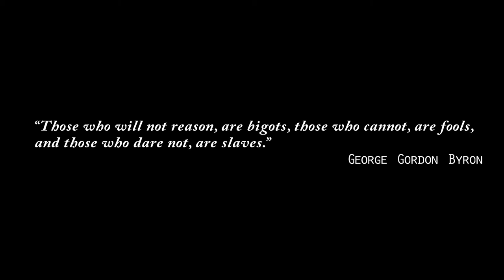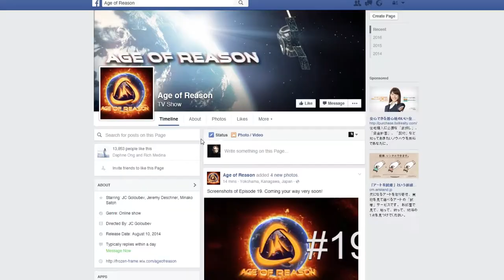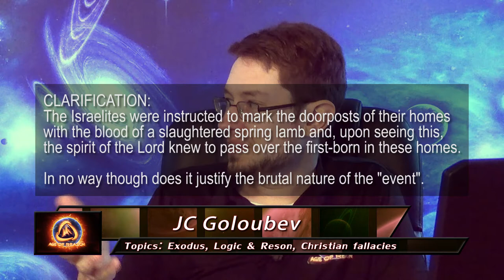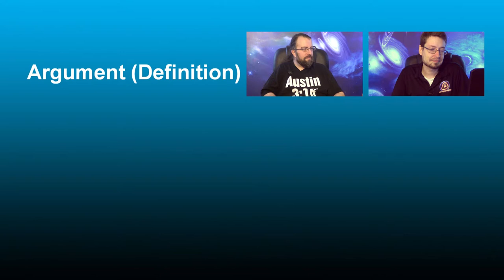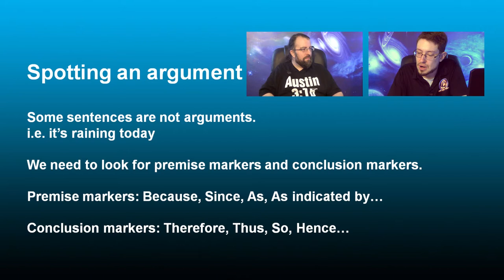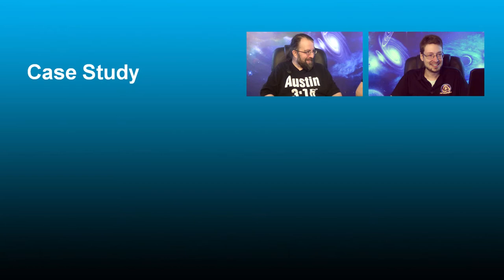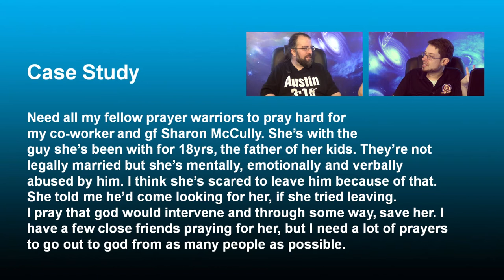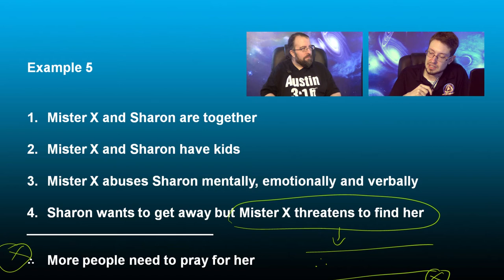Age of Reason #19 Exodus; Logic & Reason; Christian Fallacies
JC and James talk about exodus (bible), Logic & Reason as well as exposing some Christian fallacies. Huge shout-out to David Chappell for composing the show's theme. Link to his channel below.